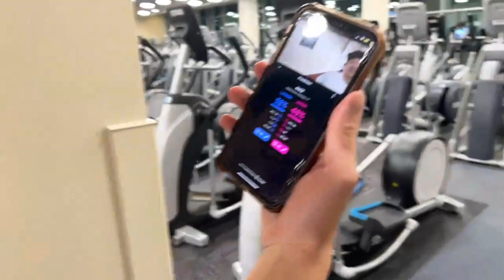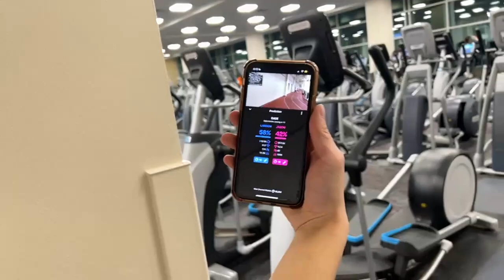JasonTheWeenie Gym Stream With Burberry (FULL VOD + TIMESTAMPS)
Time stamps:
0:00:00 - First Vod Starts
0:40:17 - Track Races
1:03:20 - Rizz 😏
1:23:52 - Logan
1:26:24 - Second Vod Starts (Basketball Game)
1:55:52 - Third Vod Starts (Volleyball)
2:14:58 - Harizzment 😔
2:27:20 - Fourth Vod Starts
2:46:40 - Mukbang Begins